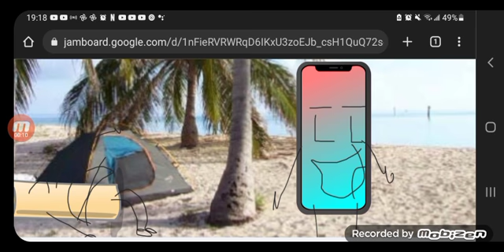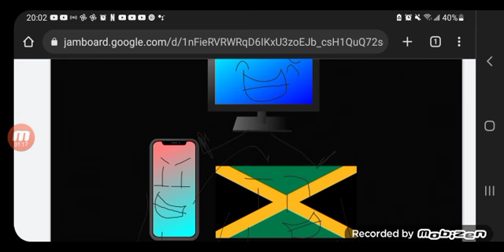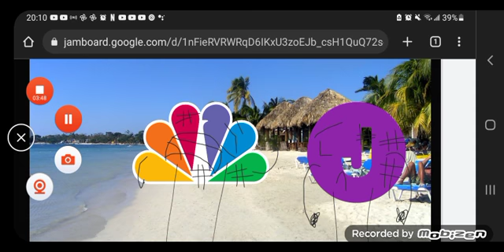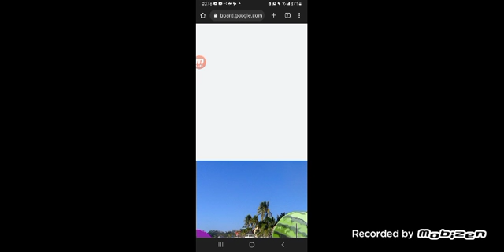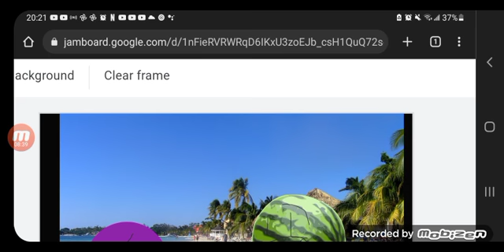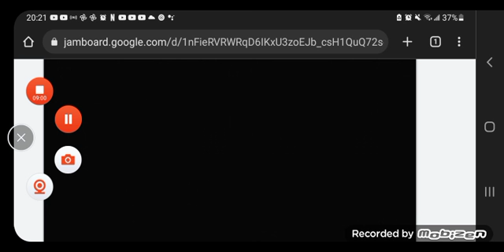There are no rules! | Battle for All Stars Reloaded S3E4